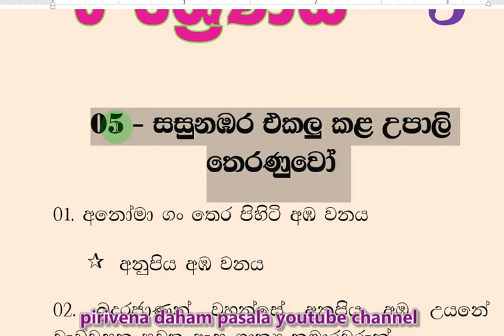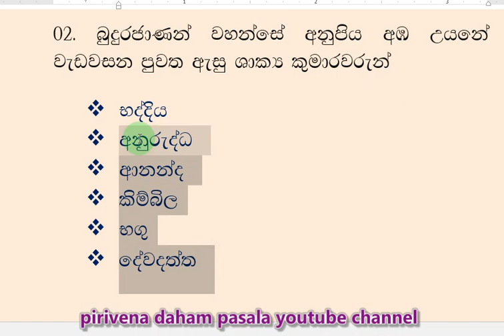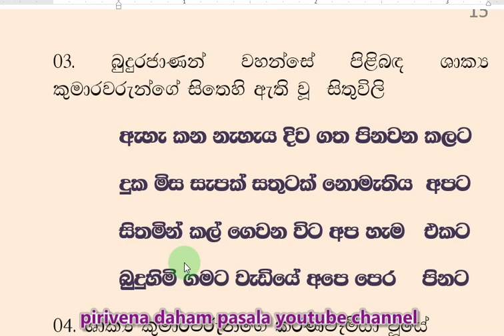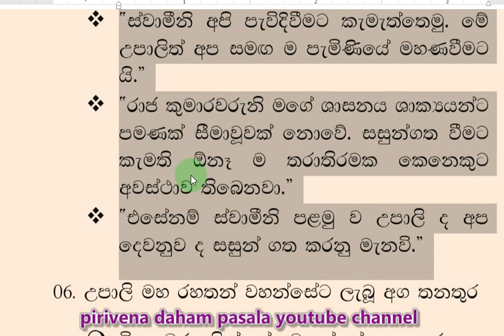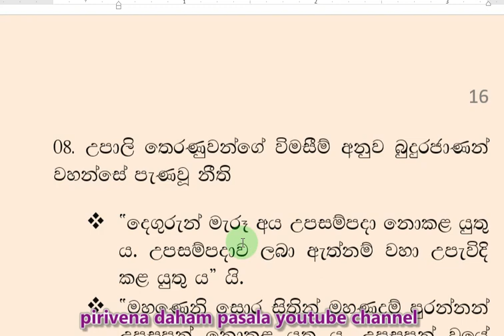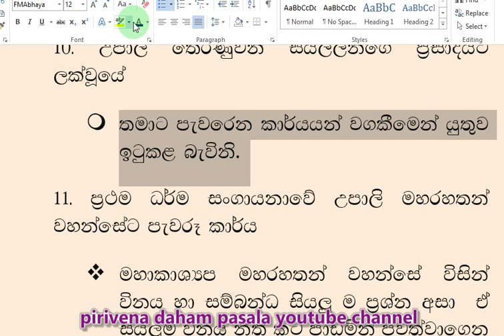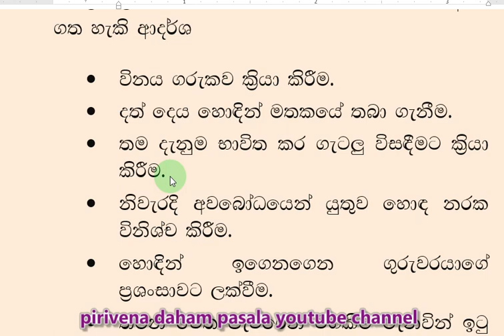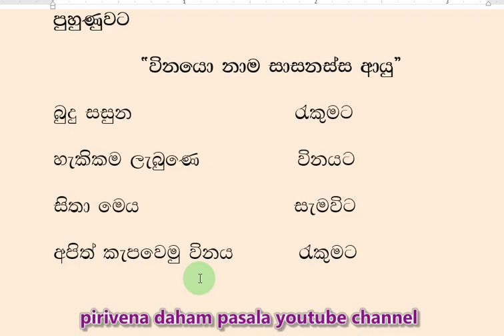daham pasala-6-5 Short Note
dahampasala-6-5ShortNote